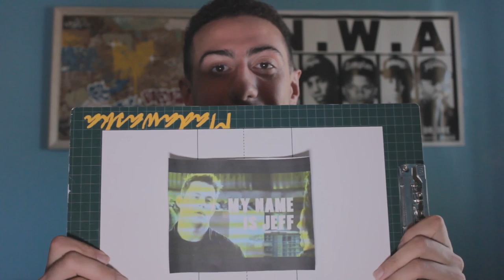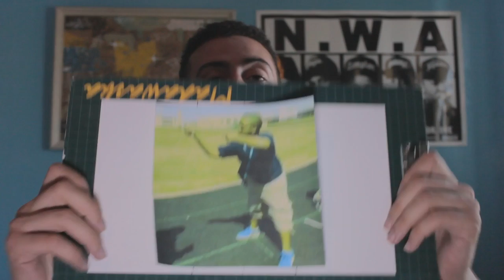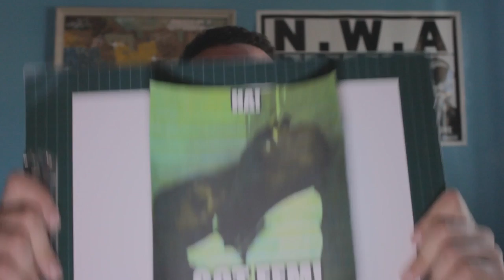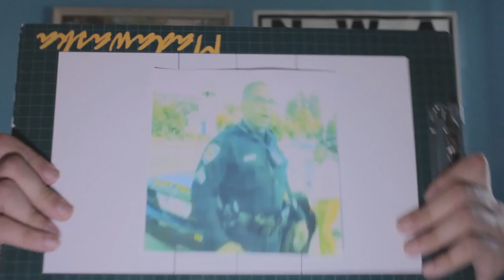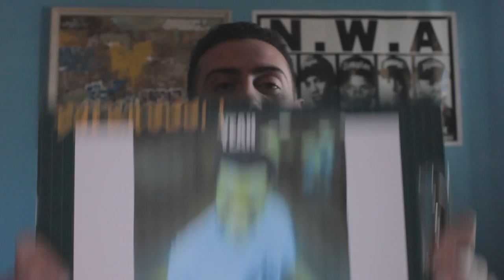TOP 10 VINES OF ALL TIME (2015 COMPILATION)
VINE! There have been so many internet crazes that have blown up all because of vine. It seemed like a good idea to highlight the biggest ones so I decided to make a TOP 10 BIGGEST VINES OF ALL TIME video!!